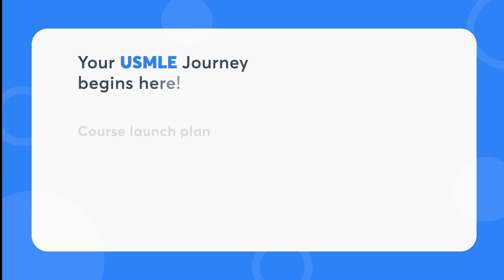Join Dr Eric Nielson for USMLE Step 1 at Unacademy!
1. 800+ Hours of Comprehensive Videos
2. 300+ Hours of Review Videos
3. 3000+ High-Quality Questions